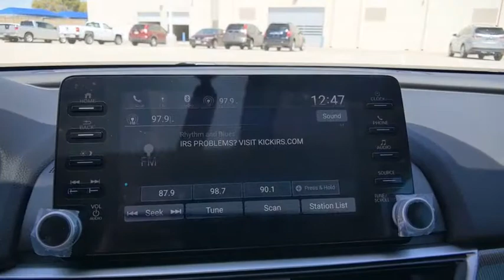2021 Honda Accord Sedan Weatherford, Fort Worth, Granbury, TX HT21254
Crystal Black Pearl New 2021 Honda Accord Sedan available in Weatherford, Texas at Honda of Weatherford. Servicing the Fort Worth, Granbury, TX area.
2021 Honda Accord Sedan Sport SE - Stock#: HT21254 - VIN#: 1HGCV1F47MA050166